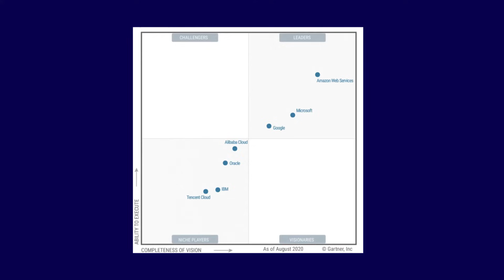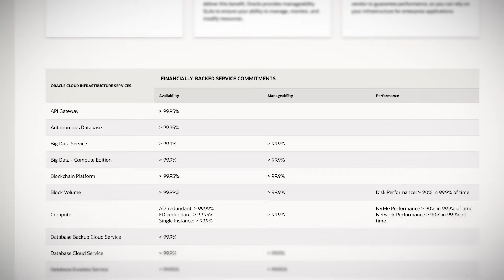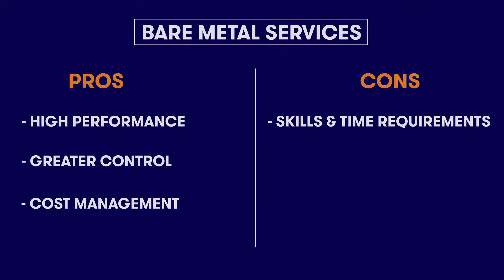What is Oracle Cloud?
Oracle Cloud is one of the newer cloud service providers, but what exactly is it? This ACG Fundamentals episode will give you a high-level overview of this this cloud computing platform, explain how its infrastructure can help support OLTP applications and data transfer intensive workloads, and look at how you can take your learning further with Oracle Cloud.

Note: This video is an updated version of the "What is Oracle Cloud" episode originally uploaded on 21/04/21.

Introduction (0:00)
Infrastructure (1:59)
Strengths and Weaknesses (2:47)
Use Cases (5:02)
What’s Next? (6:36)

- Zoom selects Oracle as a cloud infrastructure provider for its core online meeting service